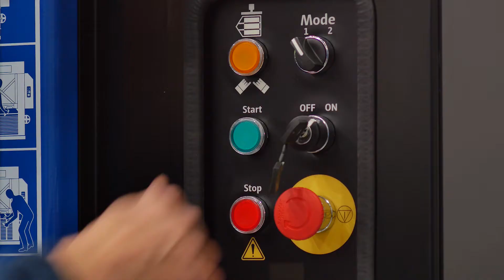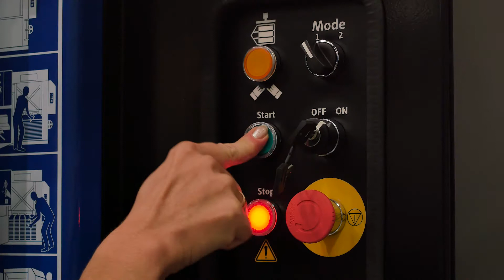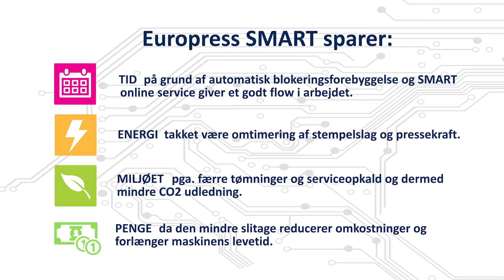Europress SMART DK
Europress SMART muliggør mere effektiv, mere miljøvenlig og mere sikker affaldshåndtering i forhold til konventionelle enheder.